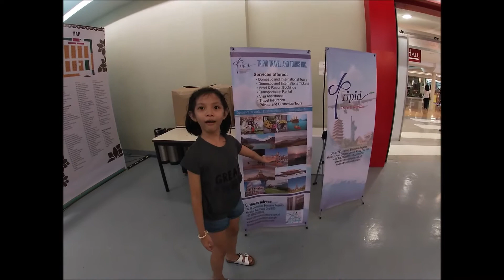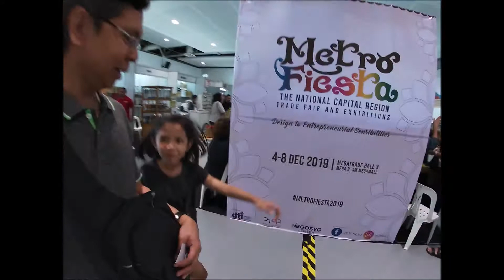WONDER SANDALS for YANABELLS at the MEGA TRADE FAIR